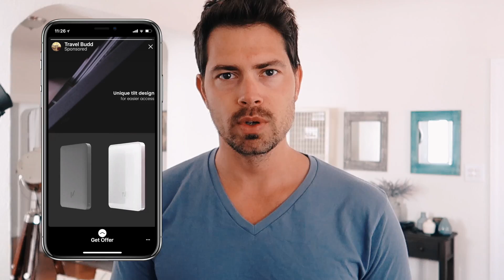Instagram Stories e E-commerce: perché funzionano bene insieme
Le Storie sponsorizzate su Instagram sono il futuro degli ads sui social? Vediamo per quale motivo probabilmente sarà cosi.

👉Segui le mie Storie su Instagram dagli USA!

👉 IL MIO GRUPPO PRIVATO SU FACEBOOK PER NOVITA’ DAGLI USA ED ALTRO

👉Prodotti di lifestyle che consiglio

👉ACCESSORI UTILIZZATI NEI VIDEO
►Canon M50
►Rode microfono Micro
►GorillaPod Joby
►Canon G7X
►Nuovo drone
► Osmo Mobile
► Cuffie Bose